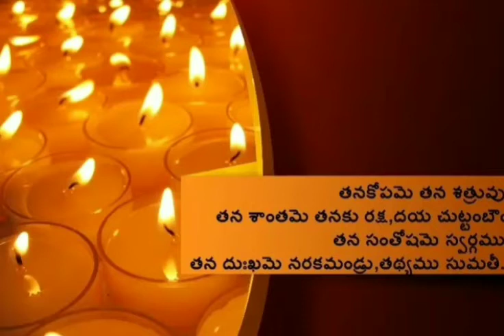Baddena's famous poem @ Tanakopame tana satruvu